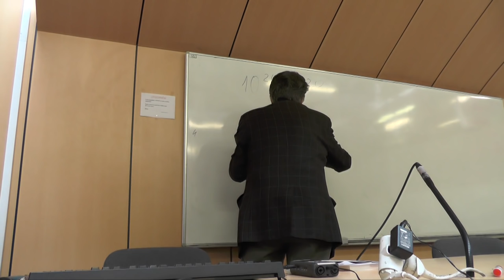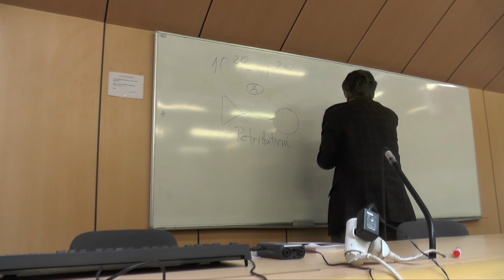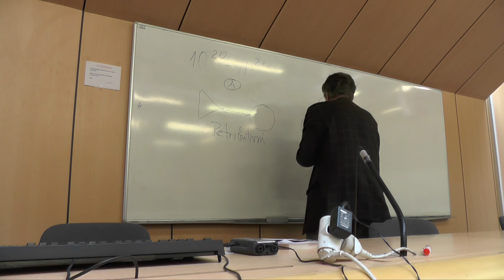prof. Sokol - Etika a život #04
Spravedlnost
Shrnutí předchozího bloku.

11:14 - retributivní spravedlnost
19:06 - distributivní spravedlnost
33:10 - procesní spravedlnost
37:14 - mravní jednání
41:37 - chrakteristika života
1:00:26 - svoboda

Velké díky @Daniel Kolenský za rozpis do minut!

Přednášky jsou veřejně přístupné a konají se každé pondělí od 12:30-14:00, FHS UK Jinonice U Kříže 8, aula 1034.